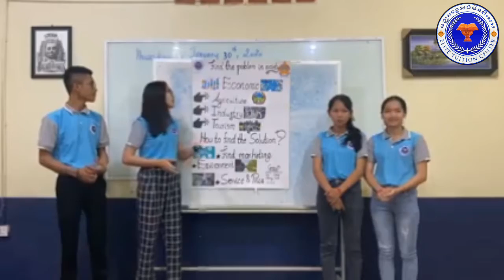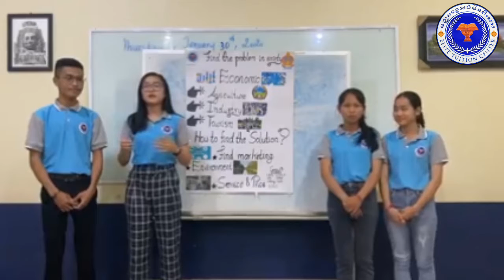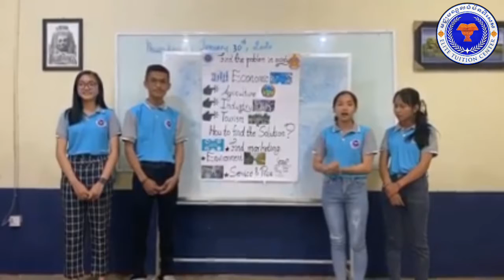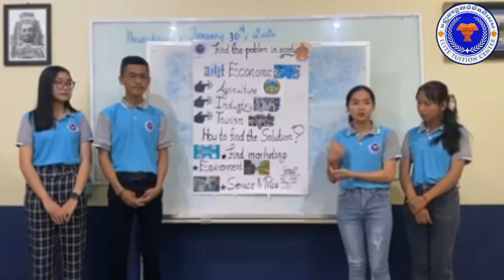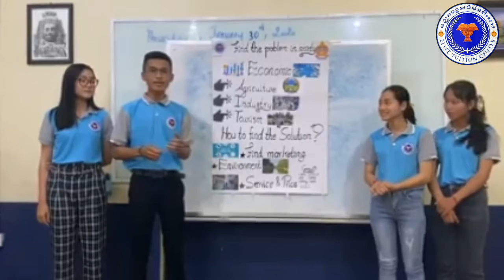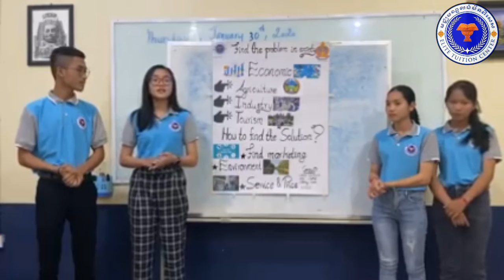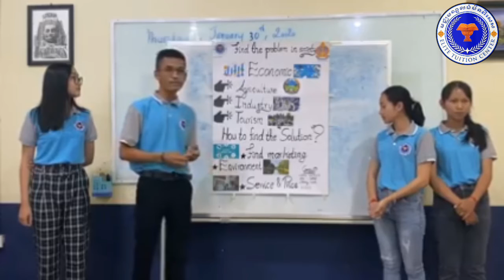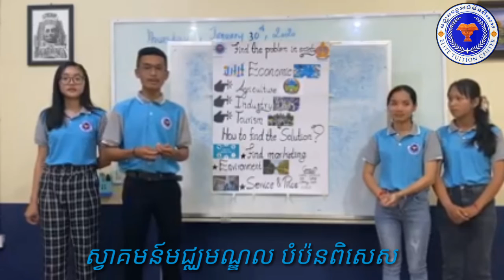Level 8, Team Little Wolf Topic: Economic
Level 8, Team Little Wolf
Topic: Economic welcome to ETC Center